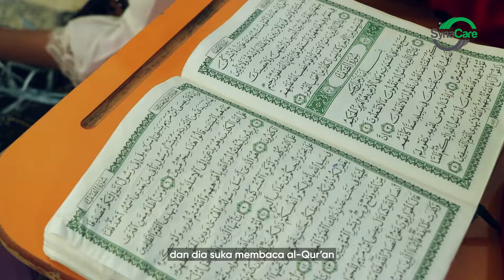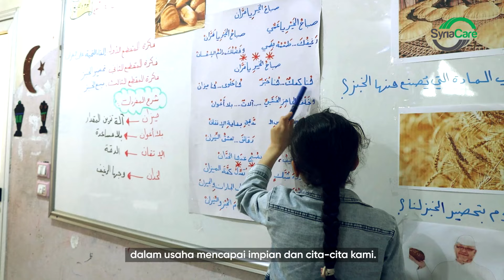Lamya' Subaih Pelajar Cemerlang Syria | Projek Pendidikan 'EducAid'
Lamya' Subaih, seorang pelajar Tahun 3 di Sekolah Ulfah 1 (Perempuan), Aqrabat, Syria yang merupakan pelajar contoh di kalangan rakan sebayanya. Sekolah sudah menjadi ibarat rumah kedua baginya, tempat di mana dia dapat menimba ilmu dan mengejar cita-citanya untuk menjadi seorang doktor.

Ibunya, Jawahir Qandah, menyifatkannya sebagai seorang yang pendiam, tekun, dan berdikari. Selain itu, anaknya juga gemar membaca al-Quran, serta meluangkan masa dengan melukis dan mewarna.

Manakala gurunya, Fatimah Qandah dalam temubual mengatakan Lamya' seorang yang bijak dan sentiasa menunjukkan dedikasi yang tinggi dalam pembelajarannya. Jadi, tidak hairanlah dia turut disayangi oleh rakan-rakan sekelasnya.

Bukan itu sahaja, Lamya' menjadi kebanggaan sekolah serta inspirasi kepada para pelajar yang lain. Dia adalah contoh produk terunggul Syria Care, cerminan kejayaan dan harapan masa depan yang cerah.

Tabung khas untuk Pendidikan 'EducAid': Maybank - 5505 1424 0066

Pendidikan, Kemerdekaan Kecil Kanak-kanak Pelarian.
Bersama Syria Care, Kita Bantu.